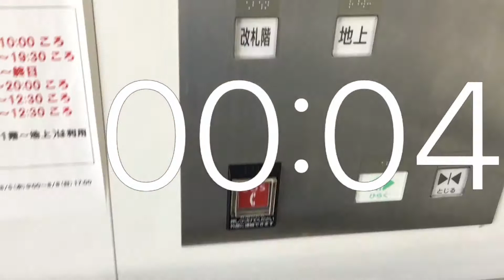タイマー30秒動画.エレベーター.札幌地下鉄大通駅.14出入口.B1F-1F